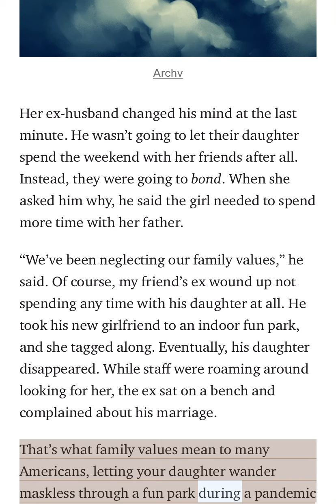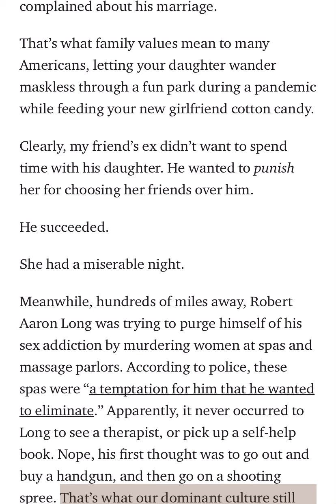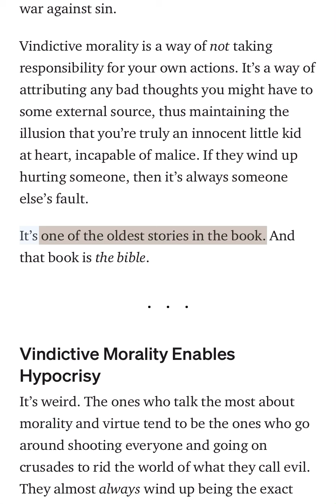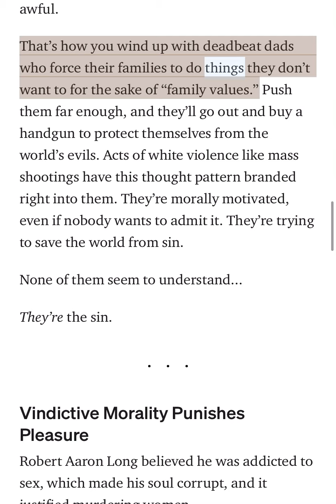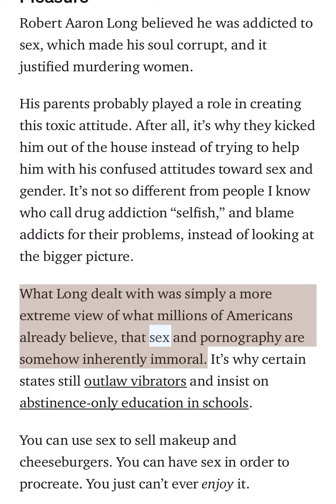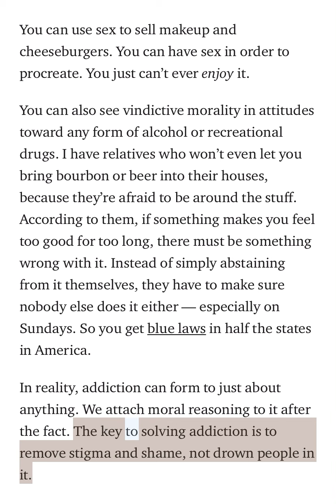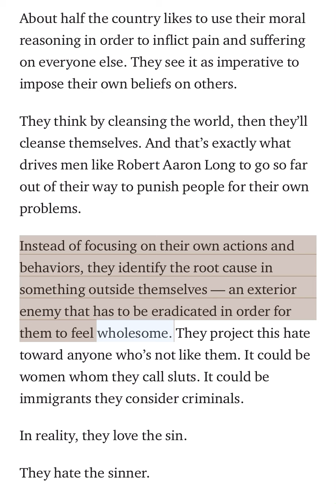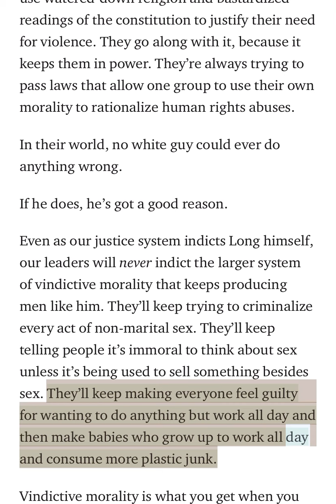Since I’m not dead 💀 it’s going to get folks sued. Vindictive Morality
Vindictive Morality Enables Hypocrisy
It’s weird. The ones who talk the most about morality and virtue tend to be the ones who go around shooting everyone and going on crusades to rid the world of what they call evil. They almost always wind up being the exact thing they preach so hard against.

Vindictive morality is a way of not taking responsibility for your own actions. It’s a way of attributing any bad thoughts you might have to some external source, thus maintaining the illusion that you’re truly an innocent little kid at heart, incapable of malice. If they wind up hurting someone, then it’s always someone else’s fault.
It’s one of the oldest stories in the book. And that book is the bible.

That’s what our dominant culture still teaches men, to solve their problems by punishing women. Long is just an extreme example of the violence we witness every day.
Maybe you don’t see much in common between a deadbeat dad and a mass shooter. I assure you, they have everything in common. They both practice vindictive morality. It’s a problem, especially for women — or anyone who can be turned into a scapegoat.
I’ll explain.

Vindictive Morality Bypasses Personal Responsibility
Genuine morality involves a deep, sincere sense of personal responsibility for your own actions. You follow the core western monotheistic principle of judging yourself before judging everyone else. You hold yourself to a higher standard. You focus on staying consistent with your own beliefs. You practice self-awareness and reflection, and you always try to understand how your actions affect those around you.
Sounds great, right?
In other words, you try to mind your own business. You don’t concern yourself with what other people might be doing, unless it presents an immediate threat to you or someone you care about.

Vindictive Morality Exonerates Monstrous Behavior
About half the country likes to use their moral reasoning in order to inflict pain and suffering on everyone else. They see it as imperative to impose their own beliefs on others.
They think by cleansing the world, then they’ll cleanse themselves. And that’s exactly what drives men like Robert Aaron Long to go so far out of their way to punish people for their own problems.
Instead of focusing on their own actions and behaviors, they identify the root cause in something outside themselves — an exterior enemy that has to be eradicated in order for them to feel wholesome. They project this hate toward anyone who’s not like them. It could be women whom they call sluts. It could be immigrants they consider criminals.